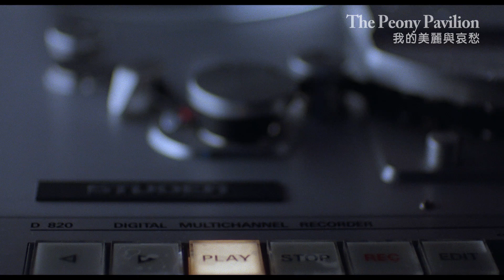《我的美麗與哀愁》The Peony Pavilion ｜全新數位修復預告 Trailer｜中影,中影數位電影頻道,經典影片,數位修復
《我的美麗與哀愁》The Peony Pavilion 中英字預告
現實生活中追尋不到的愛情，只有在夢境中古代的後花園裡完成。
杜莉莉，一個對愛情充滿幻想的高三女生，卻來不及初戀便香消玉殞。柳玉梅，一個紅不起來的女歌星，已屆適婚年齡，感情生活複雜，卻從不知什麼是愛。
也許是前緣未了、也許只是少女懷春，杜莉莉忽然不斷重複同樣的夢，在一座中國古典庭園裡，自己身著古裝，儼然大戶人家小姐，邂逅一名英俊書生，兩人在這奇異的夢境中相遇、相戀、解脫莉莉在現實生活中的壓力。然而，莉莉卻對此夢身心俱疲。母親帶莉莉去算命解厄，好友咪咪則忙著幫她介紹男朋友，但是都無法挽救莉莉日漸恍惚的精神及異常的舉止。
直到有一天，莉莉偶然見到一幅巨大的廣告看板，竟是她夢中書生的畫像。驚嚇過後，莉莉帶著看板的照片去找算命的師姑，急欲解開謎團。然而，杜莉莉卻來不及在現實中邂逅夢中書生，便意外墜樓身亡。
數年後，咪咪如願進入唱片公司做事，幫女歌手柳玉梅製作新專輯。柳玉梅恰是數年前杜莉莉見到看板中的人物，那是她剛出道時第一張專輯的宣傳看板。而這時候的柳玉梅，正逢愛情、事業雙重瓶頸，搬家時卻又鬼使神差地搬到杜莉莉生前的房間。
從此，柳玉梅也不斷夢見那幸福的後花園，和莉莉在夢中的愛情總算彌補些許現實生活中的遺憾。同時，杜莉莉的魂魄卻不甘心她含苞待放的生命就這麼不明不白的凋零，仍欲體會有血有肉的愛情。終於，柳玉梅因發現自己即將面臨愛情、事業兩頭落空的局面而自殺，莉莉便趁機附身，兩人合而為一。然而莉莉以因此對現實生活中的愛情感到失望，於是主動求去。最後，就由一場法會，不僅超渡了莉莉，也使玉梅對生命有一番體悟，而開展新生。
The original story from which this film draws its inspiration is a four hundred-year-old classical Chinese opera called “The Peony Pavilion” (also known as “The Resurrection”). A metaphor on the closed nature of Chinese and Chinese society, this is a tale of an offical’s daughter whose cloistered life within the family estate leaves her little knowledge of the outside world. Her maidservant tells her one day of a beautiful garden behind the estate. Though at first she tries to disregard this information, believing her duty is to think only of her studies, the girl finds herself thinking more about this place and eventually asks her maid to take her there.
The girl has never known of the garder’s existence even though it lies just behind her house and she finds herself happily ensconced in the tranquil beauty of the place. When she returns home, she sleeps and dreams that she is back in the pavilion of the garden being made love to by a young scholar she has never met before, either in the dream or real life. Upon waking, she finds her mind cannot return to reality and she dies still obsessed by her vision of the world inside her dream. In her next life, she comes back to find the young scholar and the two are finally united.
The difficulty of portraying such a tale on its own is that the style and unique language of the drama, drawn as it is from classical Chinese literature, makes it practically inaccessible to a modern Chinese audience. But there is much in the story—the Chinese concept of love and personal freedom—that has relevance today. In adapting it to film, then, the original is used as a parallel discourse to a modern story.
The modern story is of two women who are unknown to one another but who both dream of the Peony Pavilion in the classic tale. In their common dream, one of the women takes the role of the girl, the other dreams she is the scholar. Both women are bound by the restrictions of their daily lives and have known disillusionment and disappointment in love; only in their dream do they find a truly romantic and sensible world in which they have the freedom to be themselves.